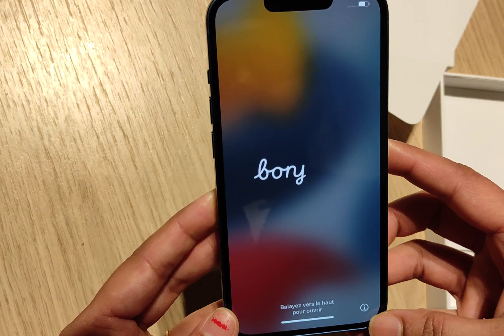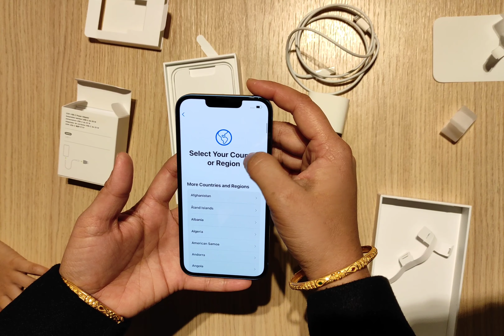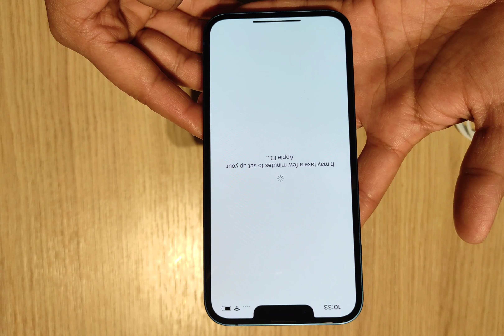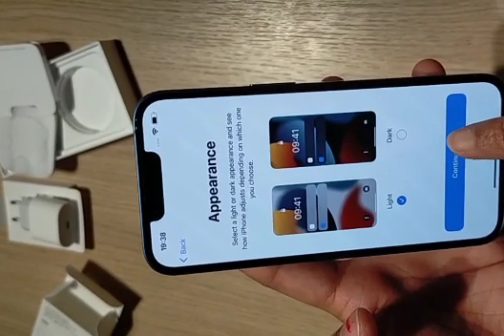iPhone 13 pro 128GB Blue